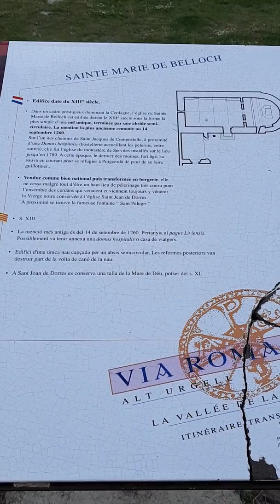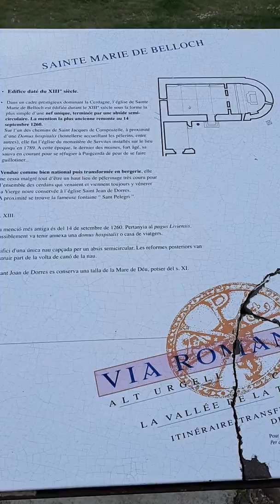Le top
La cerdagne